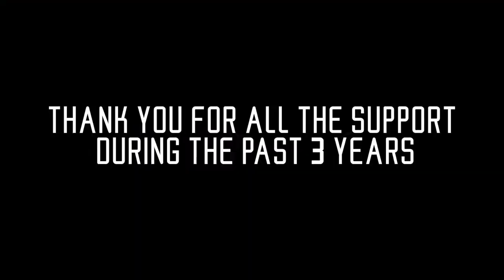Scot Project NITF 3rd Birthday After movie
Once again Northern Irish Trance Family provided one of the best parties in the Country with headliner Scot Project and local artists such as Ed Heaney & Paddy Gormley with many more on support for this great event.